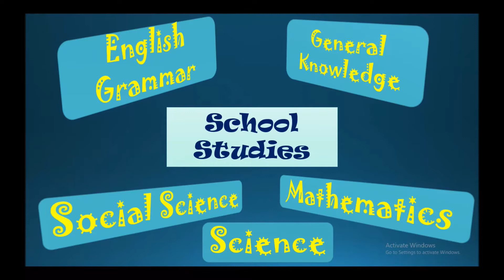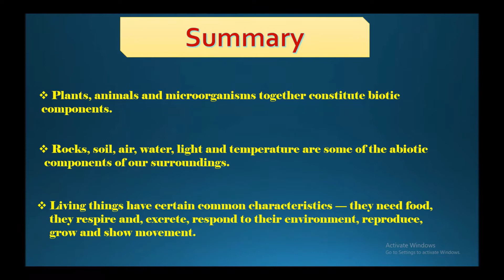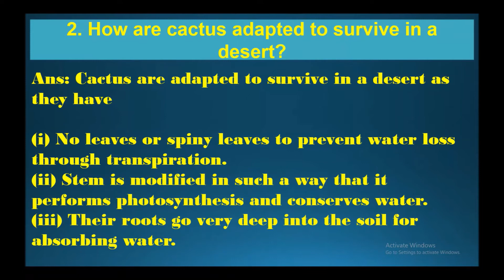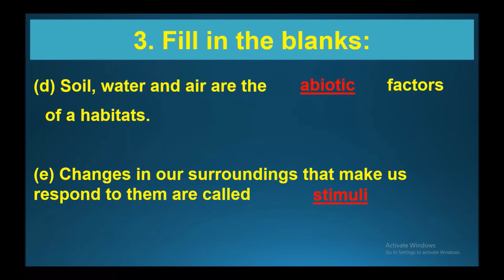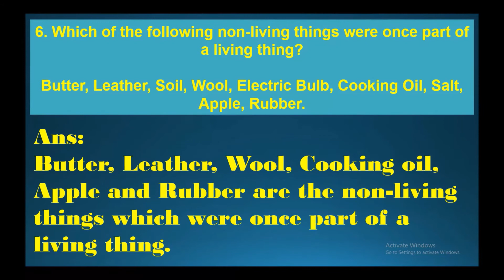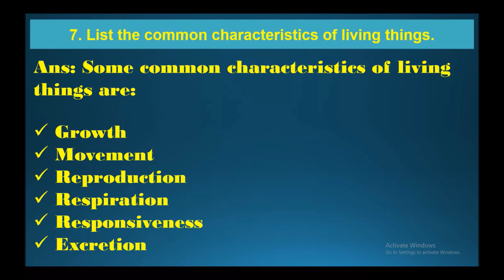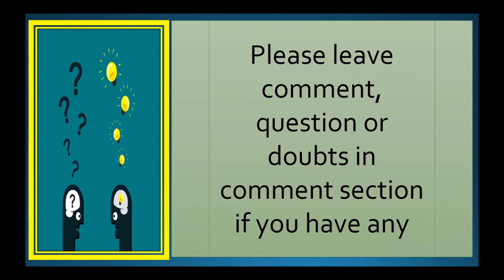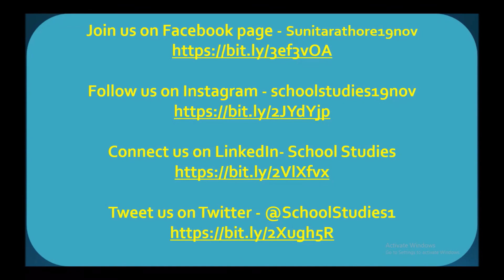NCERT Solutions for Class 6 Science Chapter 9 The Living Organisms and Their Surroundings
Hello Viewers,

School Studies proudly presents Science video for children.

Today we will discuss about NCERT Solutions for Class 6 Science Chapter 9 The Living Organisms and Their Surroundings